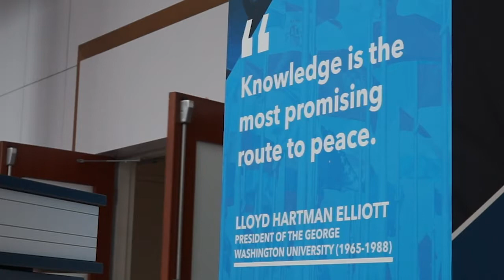At a Glance: Security Policy Studies (SPS) at the Elliott School